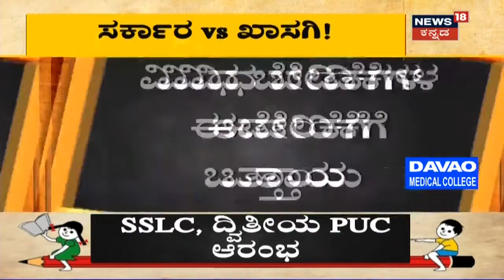ಅಧಿಕ ಶುಲ್ಕ ವಸೂಲಿ ಆರೋಪ; Bengaluruನಲ್ಲಿ ಖಾಸಗಿ ಶಾಲೆಗಳ ವಿರುದ್ಧ ರಸ್ತೆಗಿಳಿದು ಪೋಷಕರ ಪ್ರತಿಭಟನೆ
ಅಧಿಕ ಶುಲ್ಕ ವಸೂಲಿ ಆರೋಪದ ಹಿನ್ನಲೆ,  Bengaluruನಲ್ಲಿ  ಖಾಸಗಿ ಶಾಲೆಗಳ ವಿರುದ್ಧ ರಸ್ತೆಗಿಳಿದು ವಿದ್ಯಾರ್ಥಿಗಳ ಪೋಷಕರು ಪ್ರತಿಭಟನೆ ಮಾಡುತ್ತಿದ್ದಾರೆ.